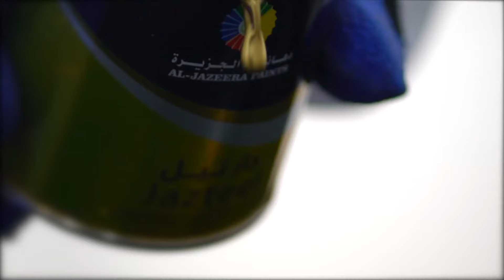جازتيل .. دهان المشغولات المعدنية والخشبية والجبسية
جازتيل
 لمسة من الأناقة بلون الذهب اللامع